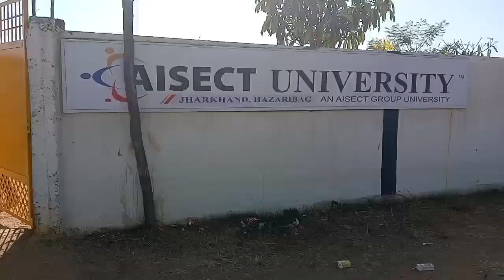Student's life of hajaribag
Aisect University# Hajaribag